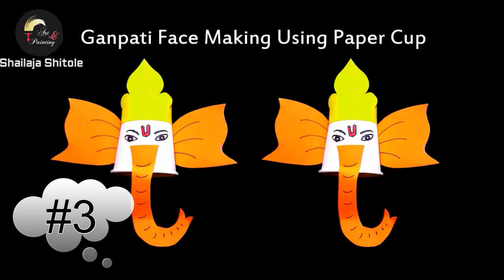TOP 5 GANPATI CRAFT IDEAS | GANESH CHATURTHI CRAFT IDEAS FOR BEGINNERS | CRAFT WITH PAPER, CUP, CDS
Here is another Ganpati craft idea for you. I was already shared a lot of Ganesha wall hanging craft ideas with you. You can reference that Ganesha craft as well.

In this Ganesh craft with paper also used CDs. I think this is the best Ganesh craft easy to make. This one is the best Ganesh craft for preschool. This Ganesh craft activity is easily done.

How to make Ganesh Chaturthi craft?

How to create a paper cup Ganpati?

How to make Ganesh Chaturthi craft with CDs?

How to make a paper cup Ganesh?

I hope this DIY Ganesh idol is the best. So let’s do it together Ganesh Chaturthi crafts ideas with paper.